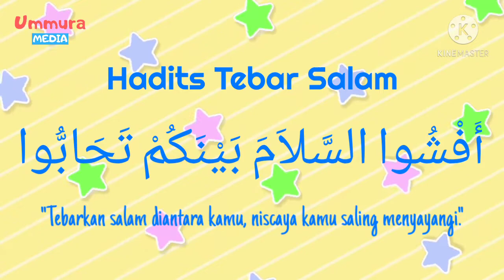#15 Hadits Tebar Salam - Hafal hadits dengan gerakan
#15 Hadits Tebar Salam - Hafal hadist dengan gerakan

Semoga bermanfaat,

Ummura 🤗